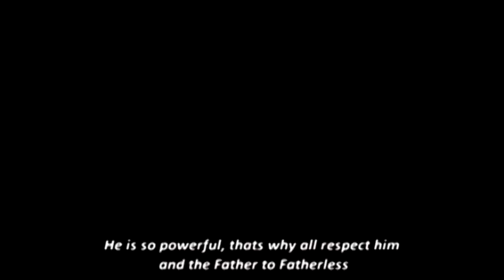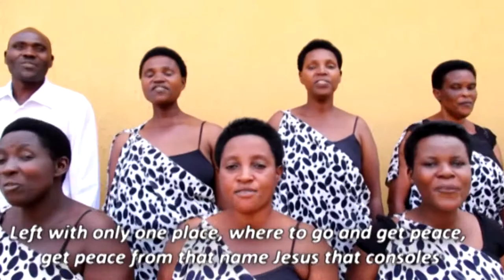UBUHUNGIRO Official video BY AMIZERO CHOIR EAR GAKENKE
Iyi video tuyikoze mu Rwego rwo kubagezaho ubutumwa bwiza twifashishije Indirimbo za AMIZERO CHOIR EAR GAKENKE, itubwira ko Hari UBUHUNGIRO, bwizewe, Abera bazakiriramo IBYAGO , biri mu isi , n'ibindi bizahanishwa abanze Kwizera Imana n'umwana wayo Yesu Kristo

We made this video in order to share the good news with the songs of AMIZERO CHOIR EAR GAKENKE, it tells us that there is REFUGE, it is reliable, the Saints will receive the TROUBLES, which are in the world, and others will be punished who refuse to believe in God and his son Jesus Christ.